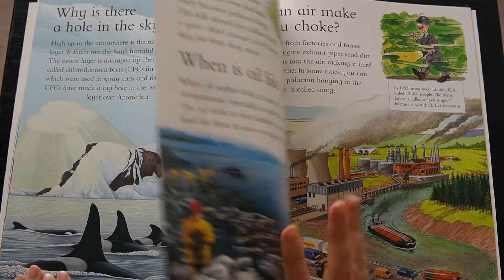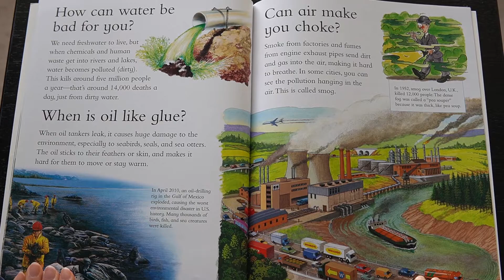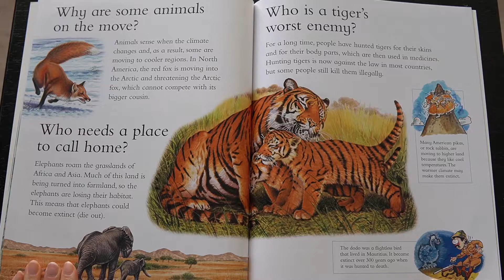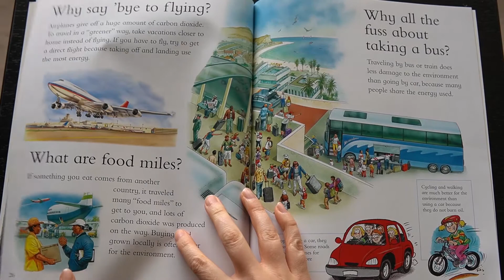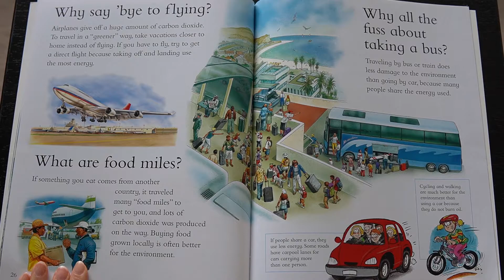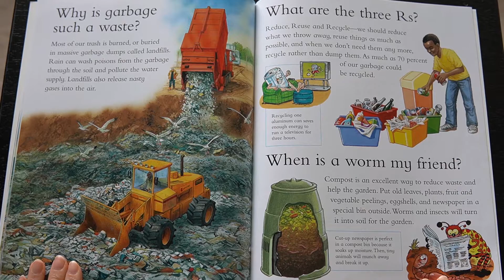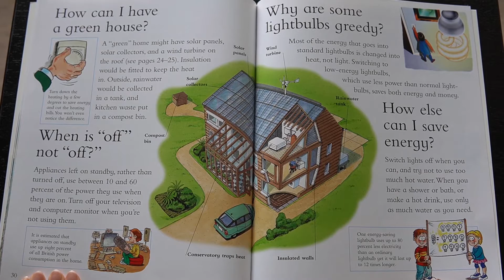I Wonder Why There’s A Hole In The Sky Part 2 by Sean Callery | Future Energy Systems Storytime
Why is there life on Earth? What energy never runs out? Can air make you choke? Learn the answers to these questions and more in Part 2 of I Wonder Why There’s A Hole In The Sky And Other Questions About The Environment by Sean Callery (read with permission from Kingfisher (Macmillan Publishers) under their COVID guidelines) with Future Energy Systems’ Outreach Coordinator, Valerie Miller.